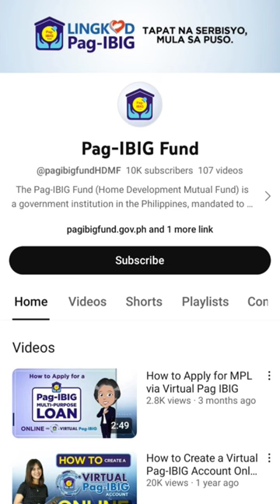Top 5 Most Viewed Channels | PH Government Owned & Controlled Corporations (GOCCs) | August 2023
Government-owned and controlled corporations or GOCCs are state enterprises in the Philippines that perform both commercial and non-commercial activities. These GOCCs are subsidized by and remit dividends to the national government. As of 2022, there are 218 GOCCs overseen by the Governance Commission for Government-Owned or Controlled Corporations (GCG) (Republic Act No. 10149).

Here are the top 5 most viewed GOCC channels on YouTube as of August 2023:

1) People’s Television Network, Inc. - 426,356,502 views
2) Philippine Charity Sweepstakes Office - 108,655,601 views
3) Social Security System - 7,189,031 views
4) DutyFree Philippines Corporation - 3,162,840 views
5) Home Development Mutual Fund - 2,846,799 views